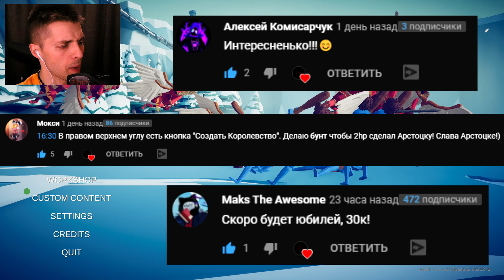ЛУЧШИЙ ЮНИТ #28 ТАБС Прохождение компании ♦ Totally Accurate Battle Simulator ♦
♦ Прохождение КОМПАНИИ ТАБС | Totally Accurate Battle Simulator (TABS/ТАБС)

♦ Финансовая поддержка приветствуется ♥ ↓

"2hp"®

   На канале есть и в дальнейшем будет такой контент как:
🔥 Прохождение игр
🔥 Обзоры игр
🔥 Стримы
🔥 Кооперативы